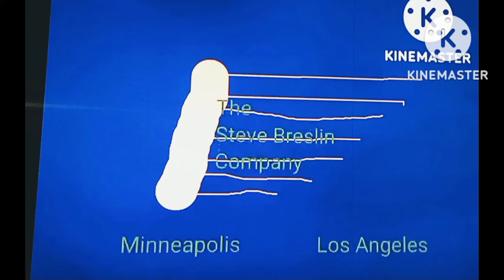Hank Who The Steve Breslin Company